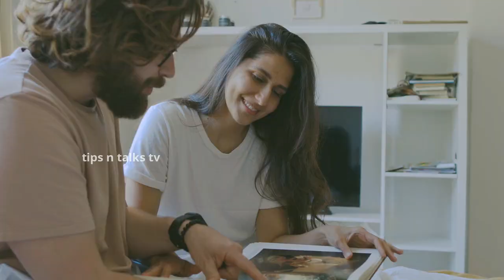ഓറൽ സെക്സ് അവളെ രതിമൂർച്ഛയിൽ എത്തിക്കും തീർച്ച | malayalam health tips latest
ഓറൽ സെക്സ് അവളെ രതിമൂർച്ഛയിൽ എത്തിക്കും തീർച്ച  | malayalam health tips latest | sex education malayalam | sexual health | sex tips malayalam | sex malayalam tips | malayalam sex health tips

mind power malayalam
malayalam health news
vulva
health tips video
women health
marunadan malayalee latest news